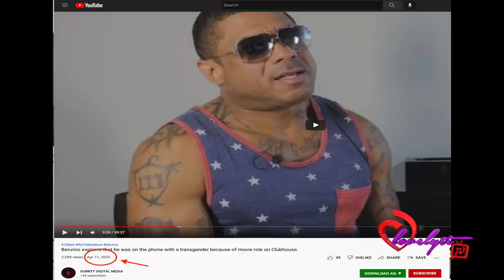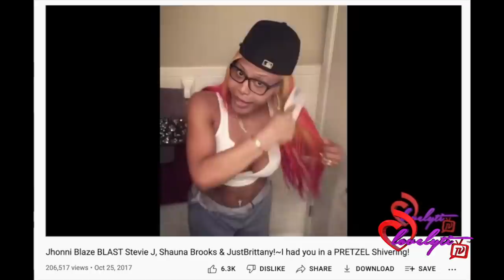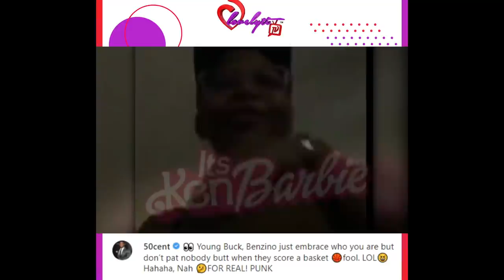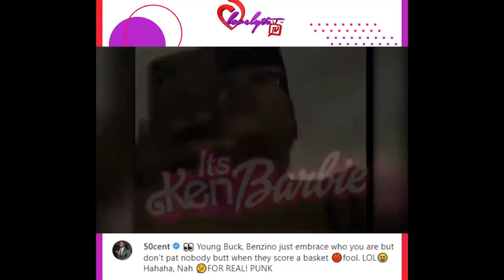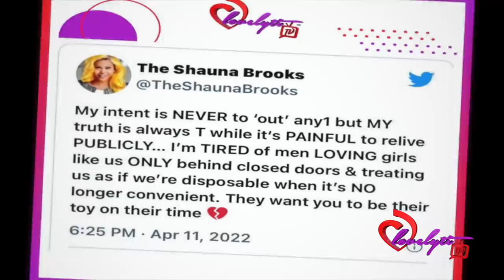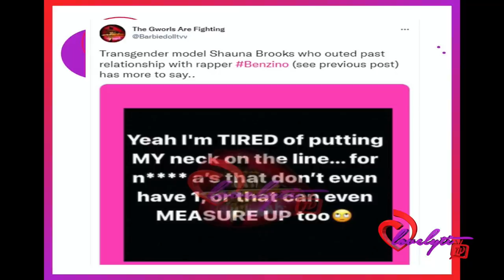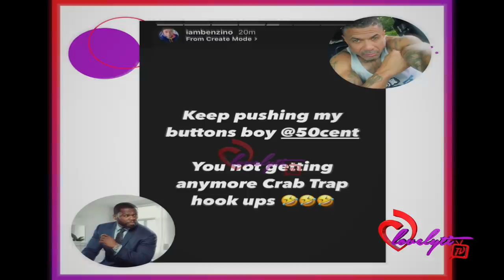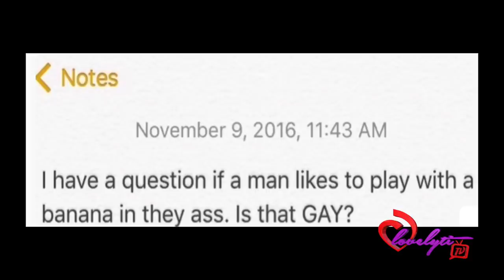Shauna Brooks, 50 cent & Althea blast Benzino! is he going through a humiliation ritual?